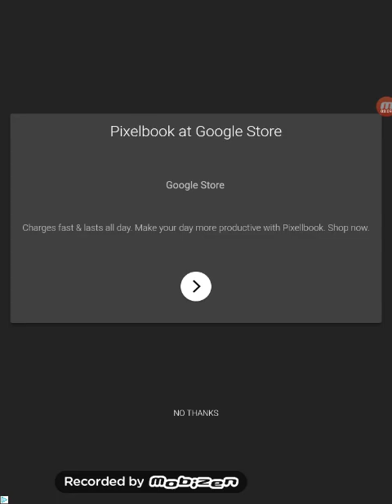roll the ball